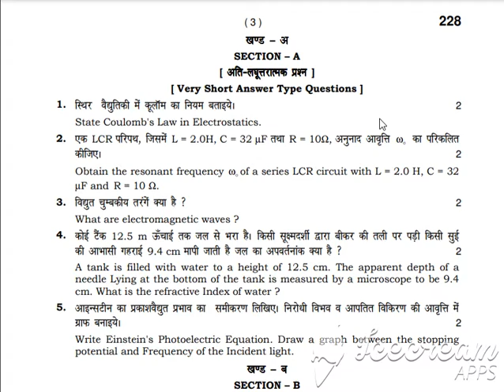||12th Physics (English/Hindi) Question Paper Part 1|| Exam Pattern 2021 HBSE WITH PDF